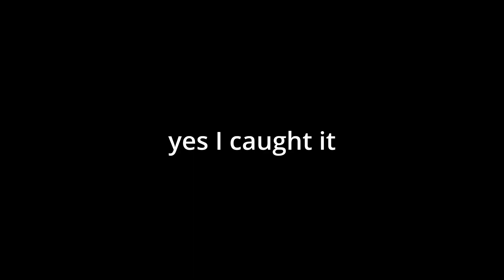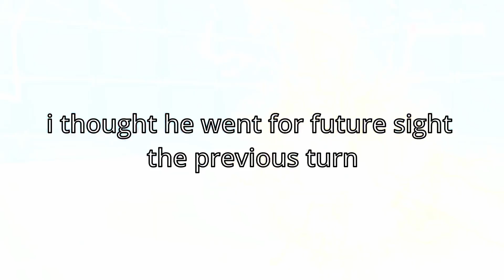Catch Wild Pokemon and Make a Team in 30 Minutes and Battle!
In this video, ikenna and a viewer had to catch wild pokemon and build a team all in 30 minutes and then battle it out